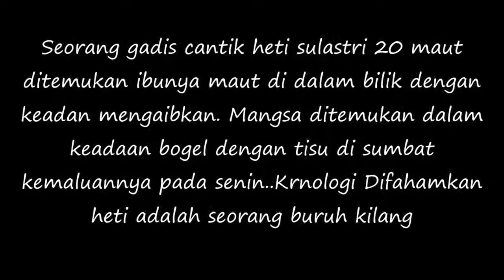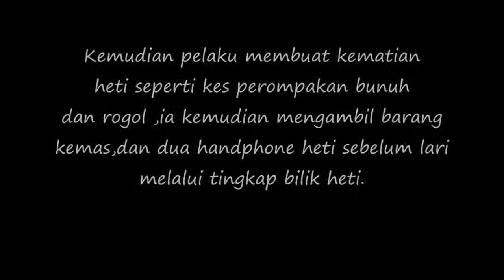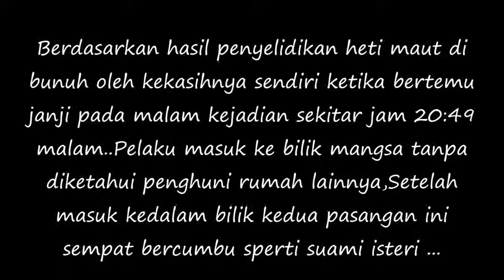Nasib Gadis Cantik Ini Mati Di Bunuh Alat Kelamin Di Masuki Tisu !